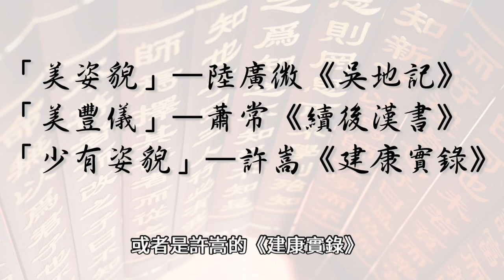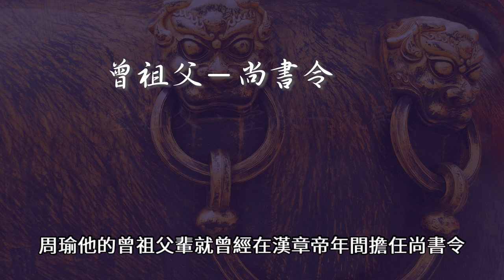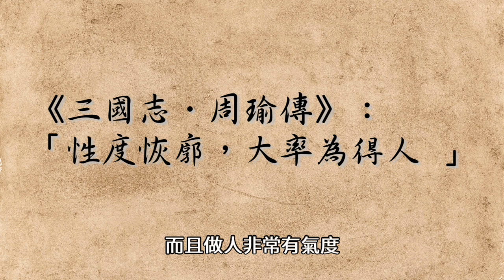周瑜是不是傳說中的美男子？關於周瑜外貌的真相｜【三國說書】#14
如果要在三國時代舉辦一場型男票選活動，周瑜絕對是榜上有名，因為他的外貌出眾是史家公認，會在史書上記上幾筆的那種等級。

然而，帥分多種，周瑜他到底是陽光男孩、憂鬱小生，還是視覺系藝人呢？

編劇：阿睿
剪輯：Mei

「你所喜歡的戰爭與冒險，你想看的英雄故事都在這裡。」